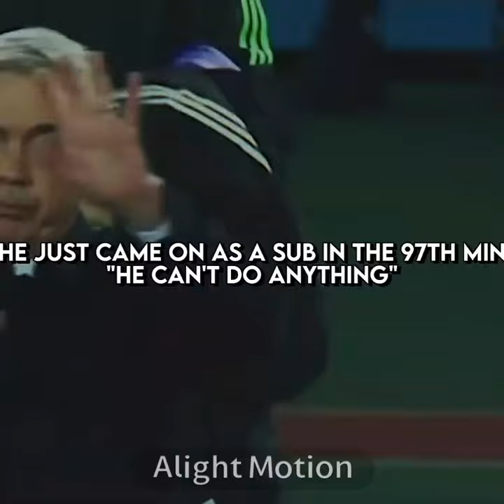Sorry @danygoat Al-Ahly Lost 🥵 🥶